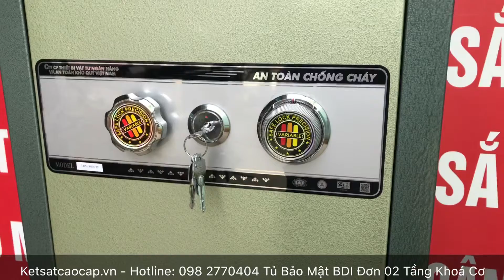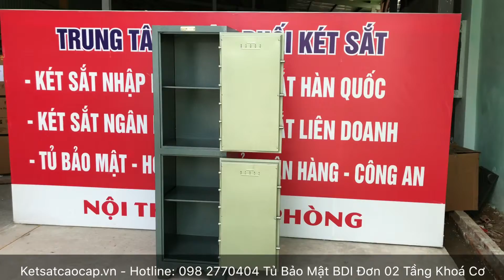Giá Tủ Bảo Mật BDI Đơn 02 Tầng Khoá Cơ